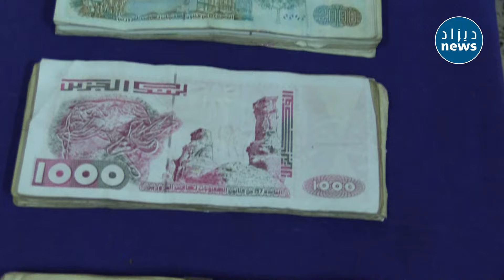🚨أمن العاصمة يطيح بشبكة إجـ ـرامية تتاجر بالمـ.ـ ـخدرات الصلبة على مستوى